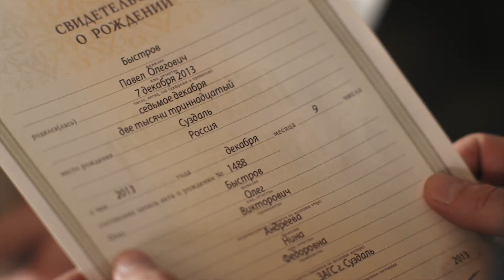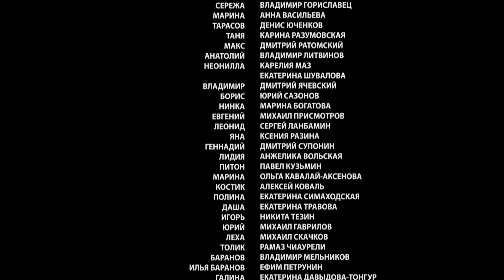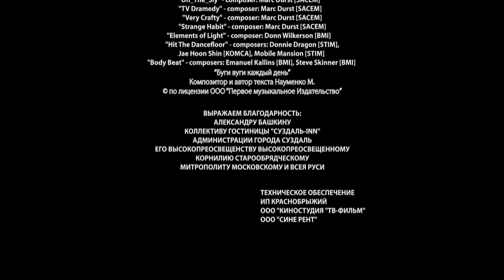Сериал Отец Матвей 11 серия - Мелодрама / Лучшие фильмы и сериалы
О сериале:
Священник Матвей с семьей приезжает в небольшой городок, куда он назначен на приход. На первый взгляд, жизнь здесь идет тихо-мирно по налаженной колее. Но впечатление это обманчиво: за тихим фасадом скрываются страшные тайны, и многие жизни рушатся, потому что люди здесь привыкли закрывать на всё глаза.

Отцу Матвею предстоит в одиночку разобраться, что же происходит в городе на самом деле, и, распутывая сложнейшие головоломки, привнести сюда свет.

Год: 2014
Страна: Россия
Жанр: Мелодрама
Продолжительность: 46 минут, 11 серия
Режиссер: Валерий Девятилов
Сценарий: Алексей Зернов, Дарья Фоминых-Дезомбре, Родион Белецкий, Кирилл Плетнер, Наталья Марфина, Ирина Пименова, Борис Хан
Актеры: Владимир Колганов, Родион Галюченко, Виктория Адельфина, Максим Юдин, Иван Шмаков, Леонид Громов, Артем Федотов, Екатерина Молоховская, Олег Масленников-Войтов, Олег Чудницов